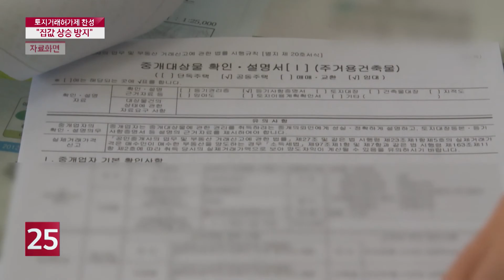경기도민 60%, 토지거래허가제 '찬성'